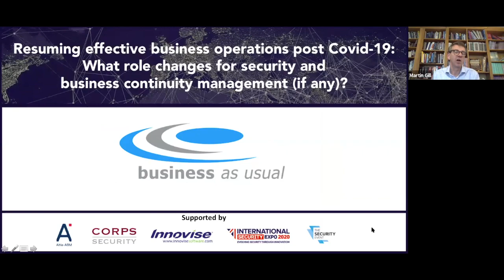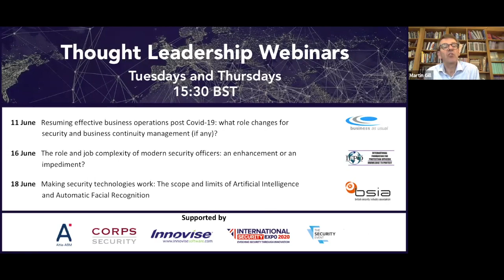Resuming business operations: What role changes for security & business continuity management?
Resuming business operations post Covid19: What role changes for security & business continuity management (if any)?

All Thought Leadership Webinars and recaps are available to access

Much has been made of the point that security needs to relate to and enhance business operations. What has been less debated is the role security will play in the move ‘back to business as usual’. The point is not that security professionals can’t see a way forward, they can, but will business want them back and in what role? Is the theory that security is an essential business enhancing function when things are unsettled likely to pan out as the crisis desists? This webinar will examine:

- What is the role of security in the stepping stones to helping business get back to the ’new normal’?
- What emerging areas of expertise do security managers need to gain in order to become even more relevant?
- What changes may be on the horizon regarding the role of security, business continuity and broader risk management professionals?

Panellists:
Rinske Geerlings, 2019 OSPA Finalist, Founder and Principal Consultant at Business as Usual (Australia)
Stephen Ssendikaddiwa, whose roles have included Head of Strategy, Head of Risk and Director of IT Business Automation, Central Bank of Uganda
Shannon Sedgwick, Senior Managing Director, Ankura (Australia)
Glenn Schoen, CEO at Boardroom@Crisis BV (Netherlands)